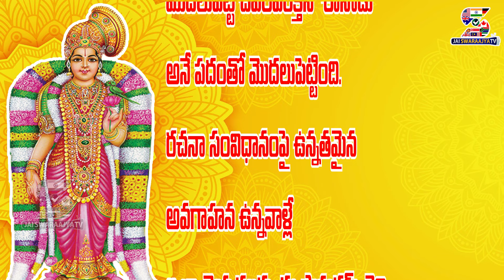తిరుప్‌పావై.. 24వ పాసురమ్.. | Tiruppavai Pasuram - 24 | Episode 24